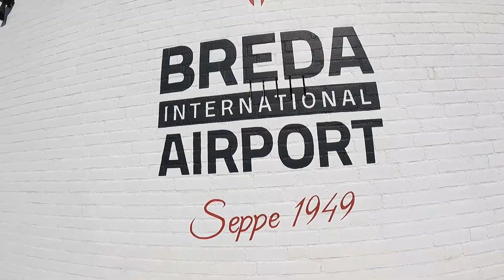Tandem Jeroen @ Skydive ENPC [03-09-2021]